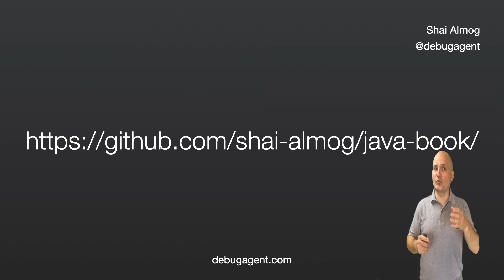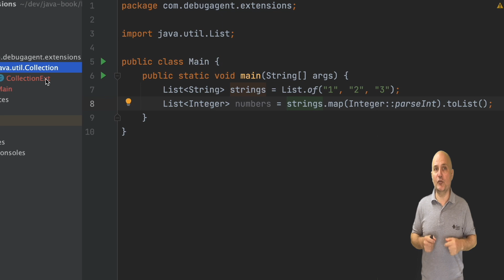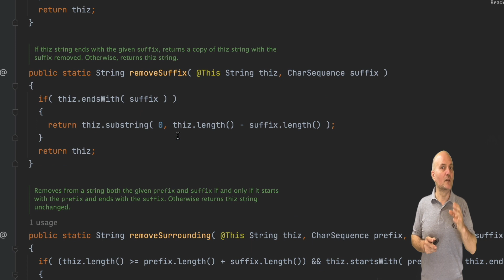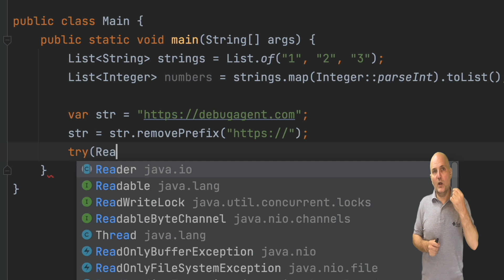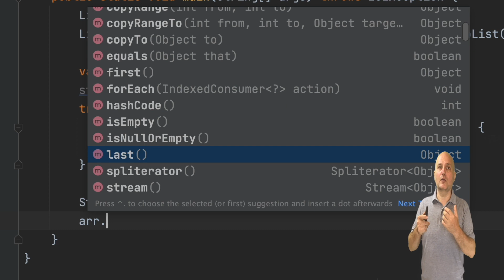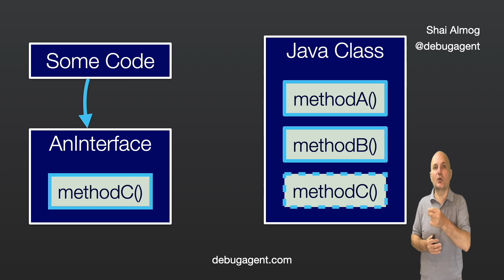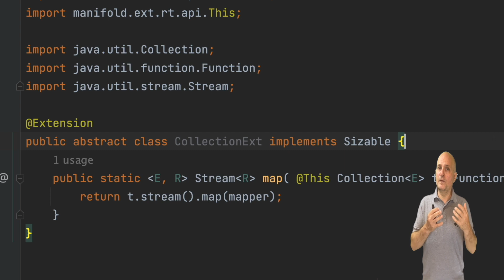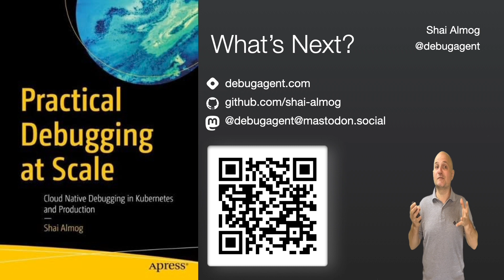Modern Java - Extending Java Modify JVM Classes (Manifold Part 3)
Extending Java is possible in a various ways. Java has a huge and conservative API (that’s a good thing). But sometimes a missing method or capability is just infuriating…
With Manifold we can solve that problem and be compatible with older versions of Java. If Java adds that feature in a later version we’d still be compatible.
Better yet, Manifold provides many such extensions out of the box to make Java better for all of us. Check this video to learn more...

You can find the full source code shown in the video (and in other videos in the series)

You can learn more about the Manifold project in their

Many developers learned Java at a job or in University. In those settings it might have been Java 6 or 7 at best. A lot has changed in Java since then. Its become a modern powerful platform with, fluid syntax, high performance and low overhead.

In this course we'll go over the features of modern Java. We start by creating a baseline with Java 8 features. We then cover the features of Java releases up to version 21 and beyond. The course doesn't just cover the core Java API and VM. It goes into the deeper underlying concepts, all the way into Spring Boot, Kubernetes and using Java in a modern cloud environment.

This course aims to update weekly, please use the comments section below to ask questions and make requests. We'll try to help.

Also checkout to learn more about me.

Title: Modern Java - Extending Java Modify JVM Classes (Manifold Part 3)

00:00 Introduction
01:02 Maven POM file
01:18 Extending Container with Stream Methods
02:19 First Extension Method
03:34 Additional Dependencies
04:04 String Extensions
06:09 InputStream, OutputStream and Reader Extension
07:29 Extending Arrays
08:14 Custom Array Extensions
08:45 Adding an Interface?
09:17 How Extensions Work Under the Hood?
11:11 Structural Interfaces
12:03 Adding a Structural Interface to String and Collection
13:23 Java as a Structurally Typed Language
13:56 Making Runnable Structural
14:21 Final Word